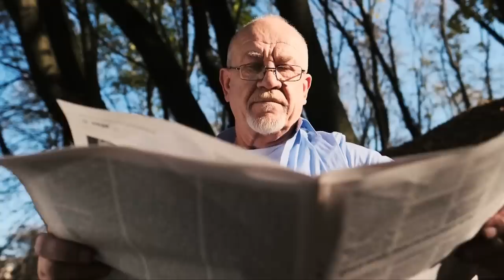Rosja ujawnia, że Antarktyda nie jest tym, o czym nam mówiono!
Antarktyda to nie tylko jedno z najbardziej ekstremalnych, ale także jedno z najbardziej fascynujących miejsc na ziemi. Ale czy wiesz, że dzieje się wiele tajemniczych rzeczy, a formy życia kryją się w wiecznym lodzie, dzięki czemu największa lodowa pustynia na planecie przedstawia się w zupełnie nowym świetle? Jakie nierealne organizmy drzemią w odosobnieniu głębi Antarktydy? Jak to się dzieje, że lód dosłownie śpiewa – i co kryje się za przełomowym odkryciem rosyjskich naukowców? Bądź na bieżąco i dowiedz się! Czy wiesz, jakie tajemnice mogą drzemać pod potężną lodową skorupą? Napisz nam swoje przypuszczenia w komentarzach teraz i dowiedz się na końcu filmu, czy miałeś rację!